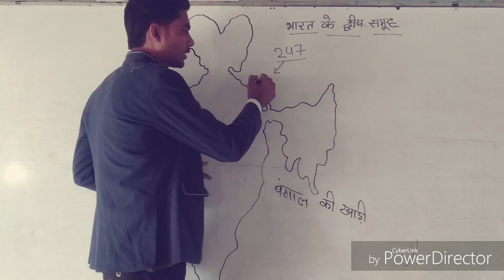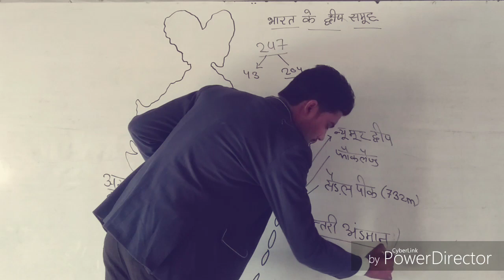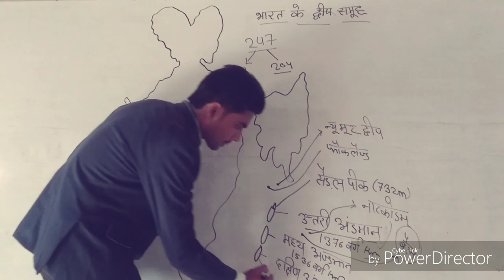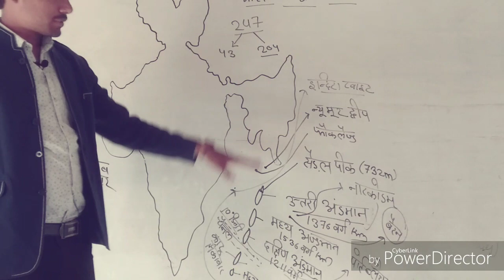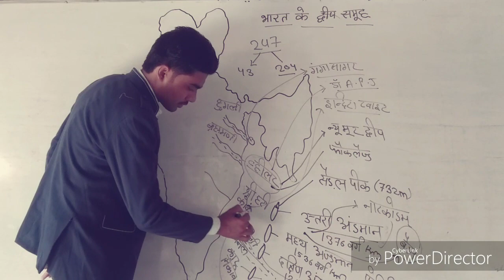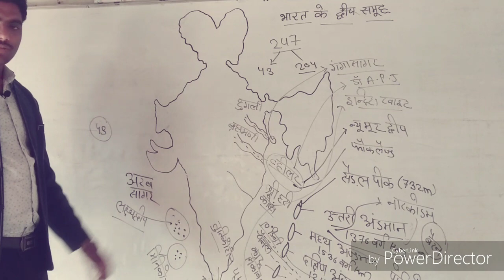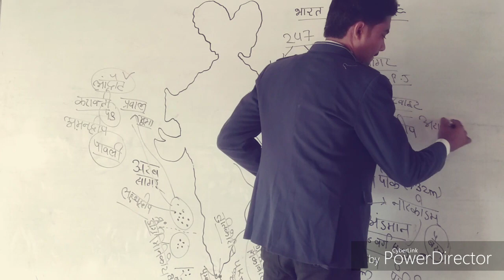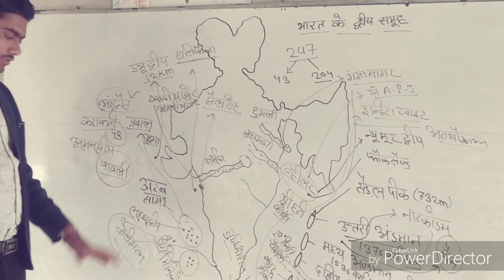द्वीप समूह भारत के भोतिक प्रदेश रूप सिह राठोड़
भारत के भोतिक प्रदेश  द्विप समूह भारत Gk SSC gd relwe Gk  by roop Singh Rathore